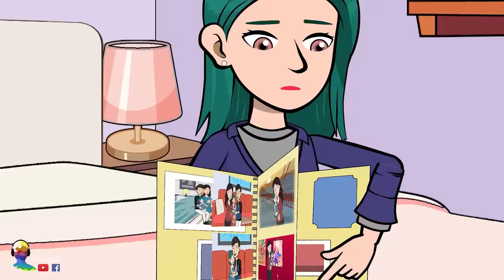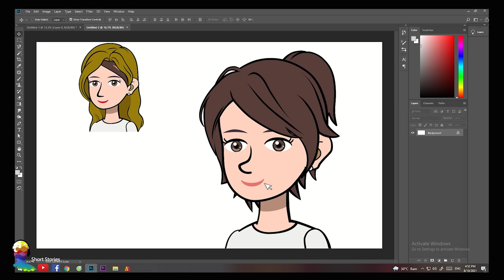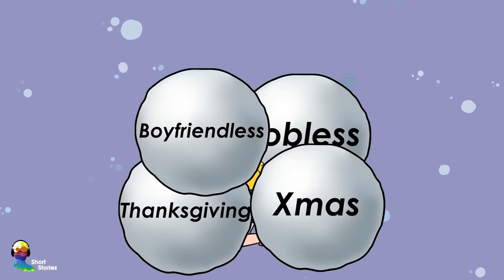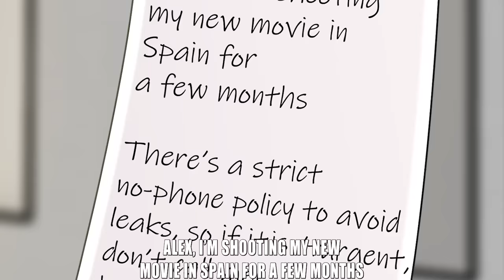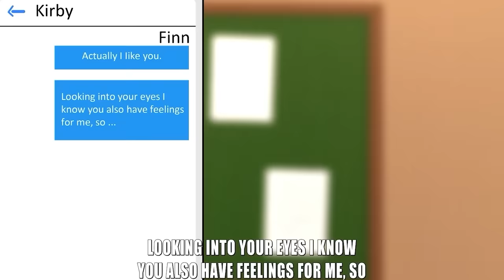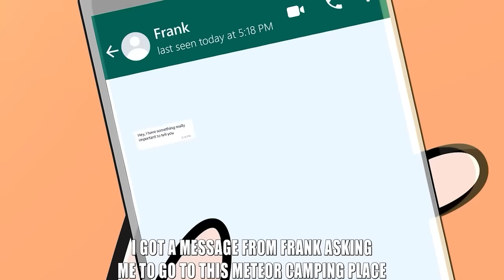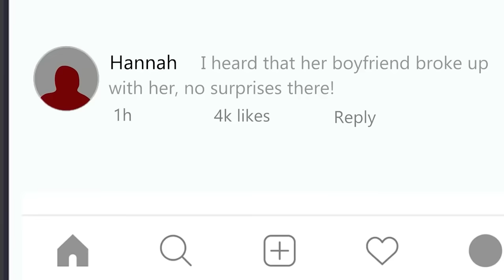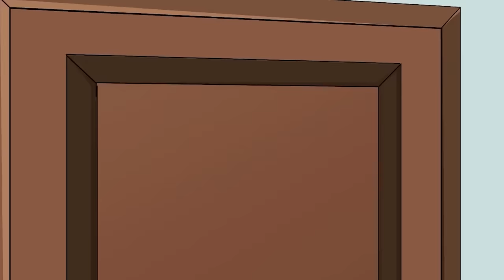I’m Jealous Because My Brother’s My Parents’ Favorite